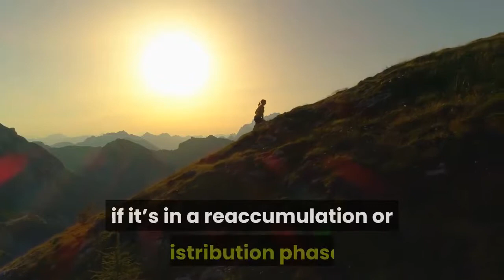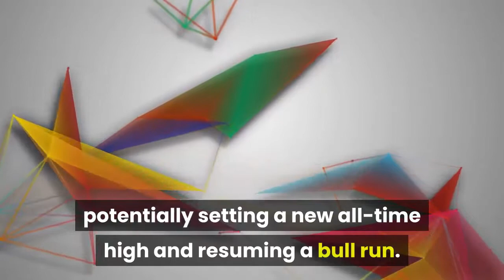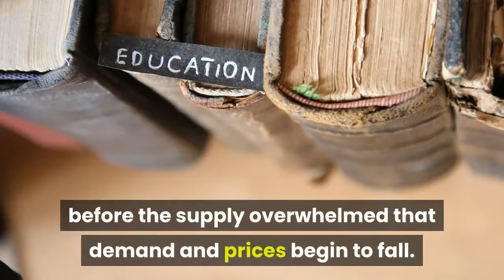Crypto Analyst Brutal Wyckoff Distribution Expected As Bitcoin Cools Offs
Throughout much of the bear market, one of the themes that kept crypto investor’s hope alive in crypto investors was the thought that Bitcoin was being accumulated, according to Wyckoff theory, at low prices by major players and institutions. After that, eventually, the markup phase would occur and the first-ever crypto-asset would be back in a bull market in no time. Now that Bitcoin price has indeed been marked up, by as much as 340% at its peak and is consolidating before its next move, the market appears undecided if it’s in a reaccumulation or distribution phase. However, one crypto analyst says that the parabolic rally hasn’t retraced quite enough, and that could lead to “brutal distribution.”Bitcoin price is currently locked inside a tightening trading range within a triangle pattern formation and could break out in either direction ending the market’s indecision and choosing the trend ahead. If Bitcoin is to break up from the triangle, the consolidation would be viewed as a reaccumulation phase before the crypto asset trends much higher, potentially setting a new all-time high and resuming a bull run. Related Reading | Poll: More Than Half of Bitcoin Investors Expect Triangle BreakoutHowever, if Bitcoin were to break down from the triangle, the consolidation may actually be distribution. As of now, Bitcoin has only retraced roughly 30% from its local high, and one crypto analyst suggests that this isn’t enough, and is a sign that “brutal distribution” may be ahead once the price starts falling. According to the Wyckoff method, after accumulation comes the markup phase, followed by a distribution phase. The methodology adheres to the idea that supply and demand are in a constant fight for balance, and during distribution phases, the market begins to fall once the supply being sold into the market begins to outweigh demand. In the above Wyckoff schematic depicting what a distribution phase looks like, the current Bitcoin price action since June has been superimposed over the schematic to demonstrate how they may or may not compare. Related Reading | Bitcoin Price Following 2016 Bull Market Reaccumulation PatternThe two are remarkably similar until recently, where Phase C would be playing out. In the schematic, if this is indeed textbook Wyckoff distribution, the price would rise yet another time to the “last point of supply” which would sufficiently absorb any remaining demand before the supply overwhelmed that demand and prices begin to fall. Alternatively, Bitcoin could be in a reaccumulation phase, or the “sign of strength” phase that validates the prior “spring” which would have been the December 2018 bear market bottom as can be seen in the chart above. If Bitcoin price is in reaccumulation and not distribution, things will indeed get brutal, but only for bears shorting Bitcoin during a confirmed bull market.